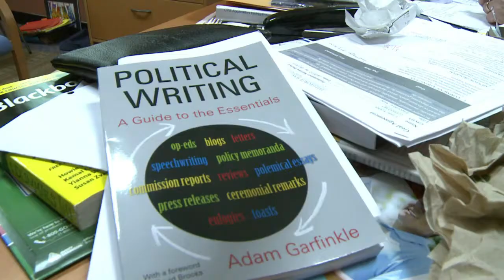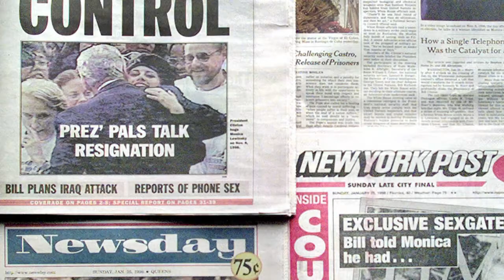هل تصبح هيلاري الرئيسة الاميركية المقبلة؟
هيلاري كلينتون هي اكثر من جاب دول العالم من بين وزراء الخارجية الاميركيين. ويأمل أنصارها ان تترشح الى الانتخابات الرئاسية المقبلة في العام 2016. ولكن لا أحد يعرف نواياها الفعلية. تقرير. ميشال ستوكمان، نوى أوري، كارولين غروسان.